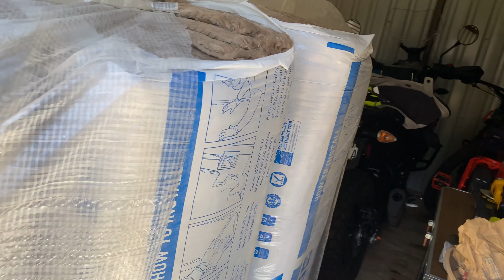Cabin Framing, Motorcycle Ride, Testing Sur Ron X-bikes and Mountain Living - S1:E7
Join us on our pursuit of fulfilling a dream in the renovation of a tiny cabin in the southern Rocky Mountains of the USA. In this episode, we finish our cabin deck and frame up the bedroom addition, take you on a beautiful motorcycle ride, introduce you to an electric dirt bike, and take an afternoon hike on a local lake. So much beauty and entertainment to enjoy!

Notice: There is no paid product placement in this video. However, there may be links to the products mentioned in this video in the description below. These funds help further the 4XPEDITION initiative.

Music Copyright:
All music is licensed for use with supporting documentation.

Join TEAM 4X!
Become a paid member and receive member benefits and bonus content!

Featured Links:
Water Pump

Dewalt Grinder

Digital Asset Sources
(This video may include assets from one or more of these providers.)